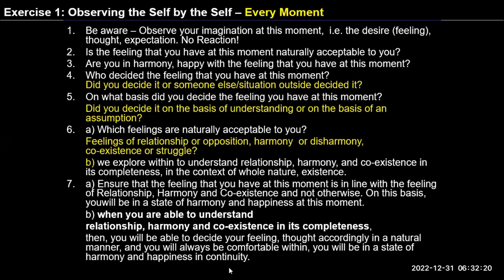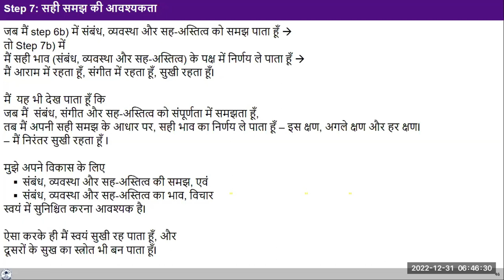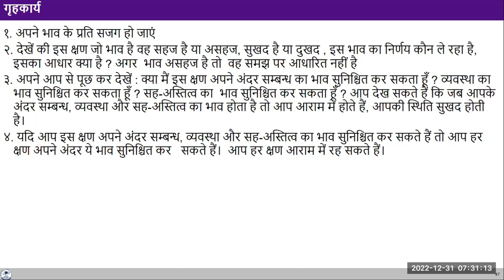Hindi D54 31 12 2022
Hindi#uhv#NAAC#values#humanvalues

"Self- reflection

Discussion about ensuring the feeling of relationship harmony and coexistence every moment within oneself. One can start with the feeling of relationship, with the feeling of trust, being able to see that the other human being wants to make me happy. To see this clearly, one can start by observing that I want to make the other happy. If I am able to observe this naturally, I can go further to observe if the other also wants to make me happy naturally.

Observe this for the whole day and note it down in your journal."